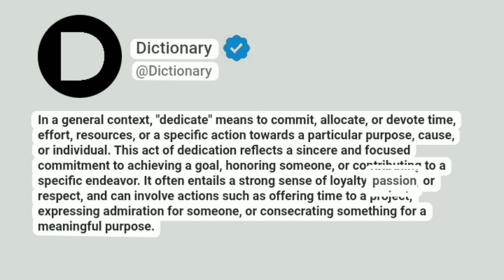Dedicate Meaning In English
In a general context, "dedicate" means to commit, allocate, or devote time, effort, resources, or a specific action towards a particular purpose, cause, or individual. This act of dedication reflects a sincere and focused commitment to achieving a goal, honoring someone, or contributing to a specific endeavor. It often entails a strong sense of loyalty, passion, or respect, and can involve actions such as offering time to a project, expressing admiration for someone, or consecrating something for a meaningful purpose.